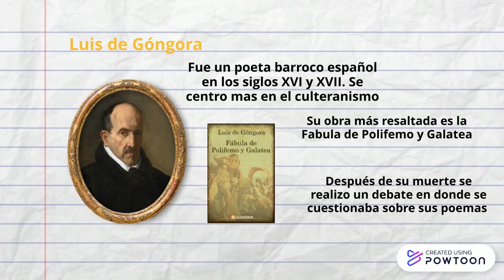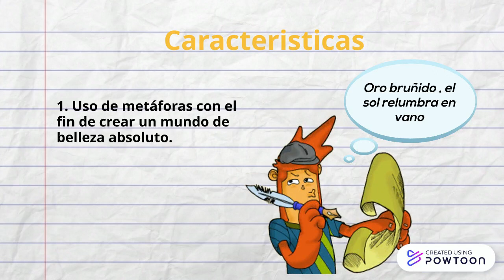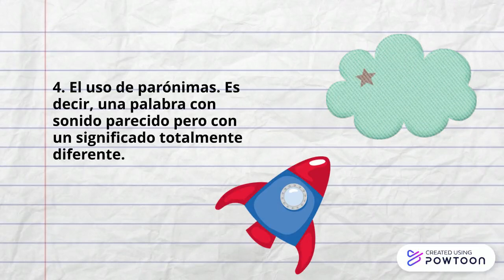Luis de Góngora Y el Culteranismo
Luis de Góngora figura importante de era del Barroco .